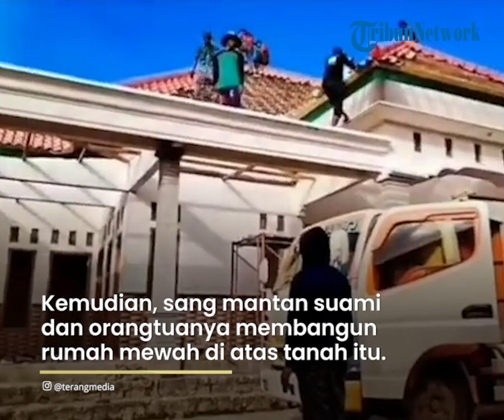Suami Robohkan Rumah Mewah karena Dendam Lantaran Perlakuan Jahat Mantan Istri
TRIBUN-VIDEO.COM - Sebuah rumah mewah di Desa Laragan Slampar, Kecamatan Tlanakan, Kabupaten Pamekasan, Madura harus dibongkar pakai ekskavator.

Rupanya, awal mula pembongkaran rumah ini berawal dari perceraian suami istri.